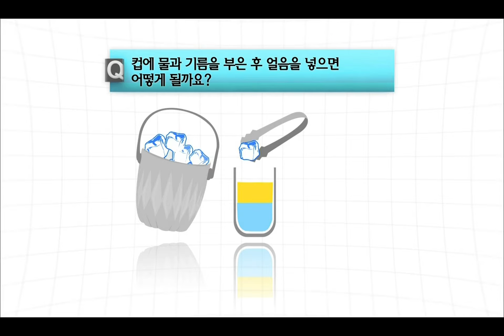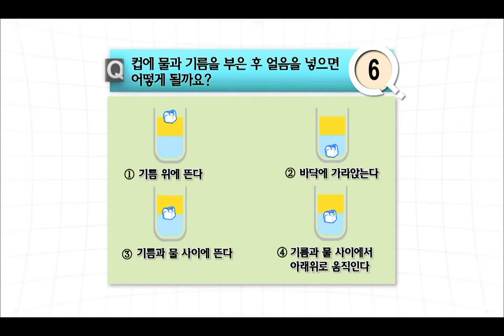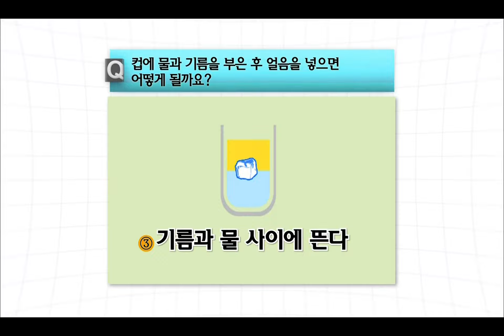Ultimate Quiz Show Q, 2회, EP02, #07 20120826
방송시간  (금) 오후 08:25~
Quiz Show Q(최강연승 퀴즈쇼 Q), 2회, EP02, 2012/08/26, MBC TV, Republic of Korea

4. 물과 기름을 부은 컵의 얼음의 위치는